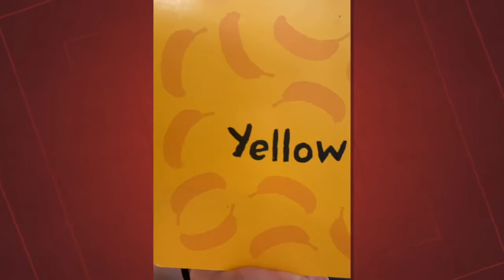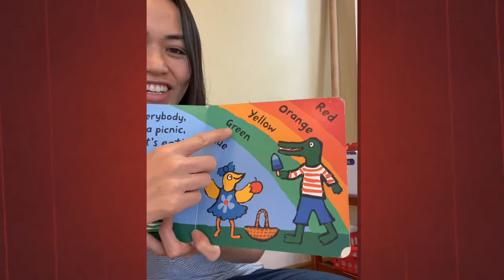Maisy's First Colors Read Aloud by: Ms. Marclen :)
This is a read a loud of "Maisy's First Colors" :)

Author: Lucy Cousins :)

Video App: Quik by GoPro